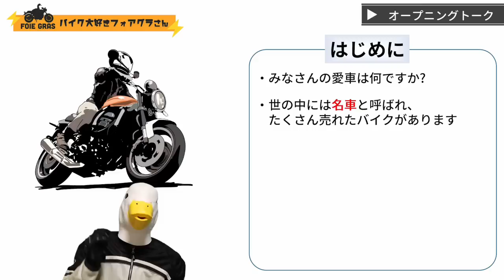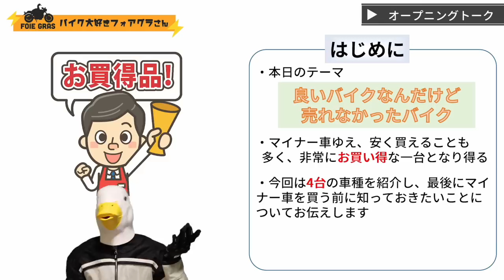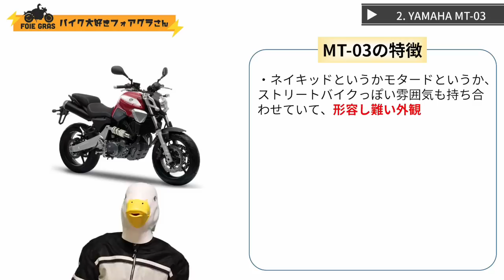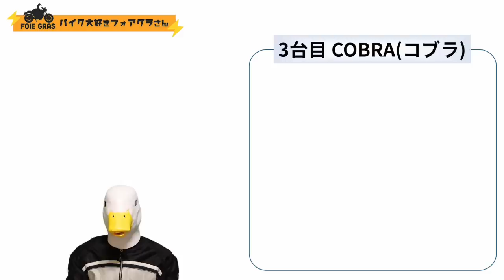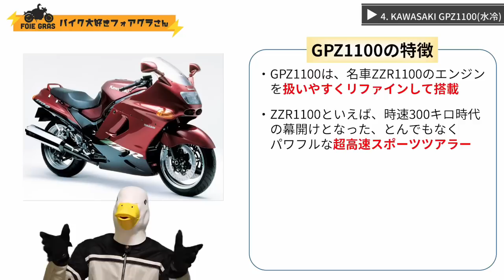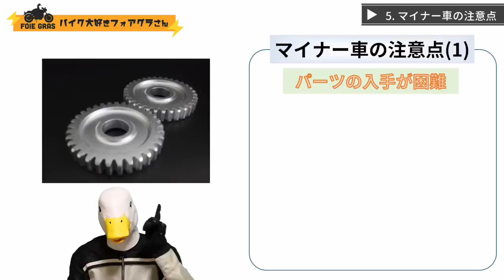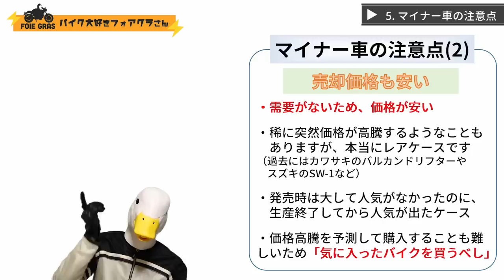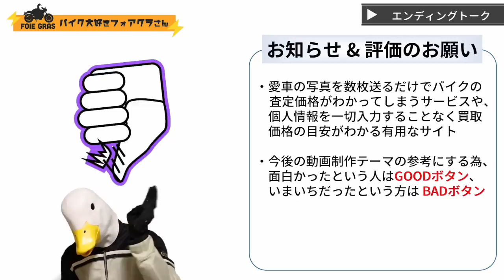隠れた名車!?マイナーバイク4連発!!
何台知ってる!?
メジャーじゃなくても、良いバイクはある!!
(変なバイクもあるけど!!)
以下、動画内で紹介した査定サービス等です。

☆スマホの写真でオンライン査定☆
中古車バブルが終わる前に価値を確認!!
※特に125・250・400はバブル価格!!

☆任意保険☆
申込者平均で計4万円以上/毎年の節約が期待できます!!
どちらも5分もかかりません。
【バイク】
・申込者平均1万円以上節約
【クルマ】
・申込者平均3万円以上節約
※期間限定で申し込みだけでハーゲンダッツ2個無料プレゼント中!!
(終了日未定のためリンクのトップページに表示があるか確認してください。)
・現在任意保険未加入の方はき対象外
・過去9ヶ月以内に同サービスを利用された方は対象外